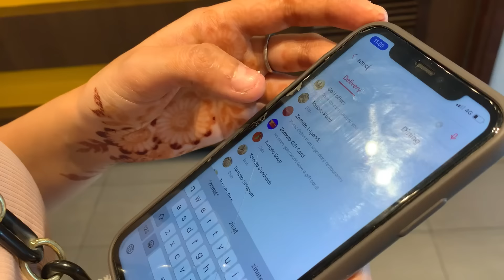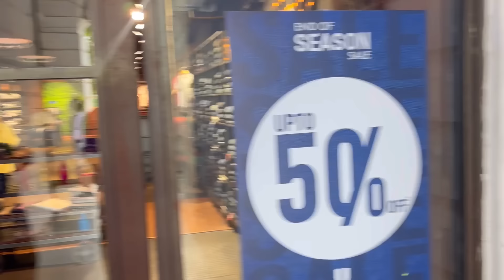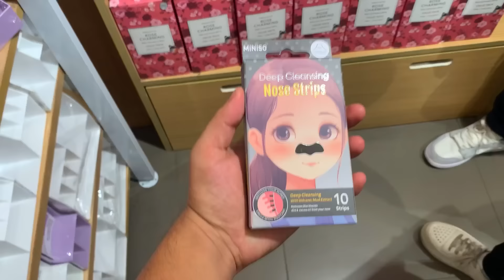Public Mein Hui Gf Se Ladai 👊🏻 | Shopping With Girlfriend 🛍| Friendship Day | Shubnandu